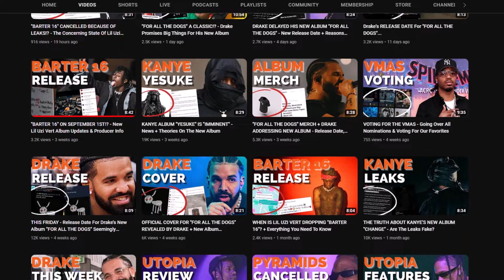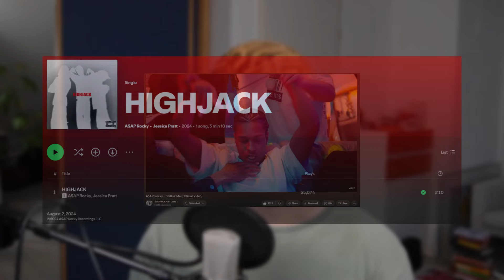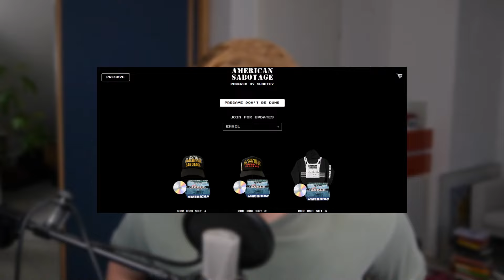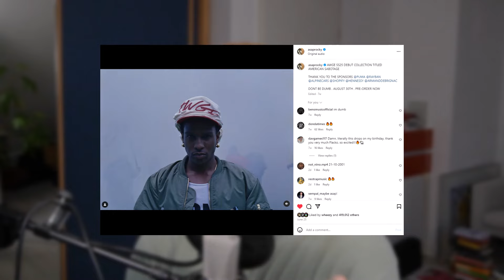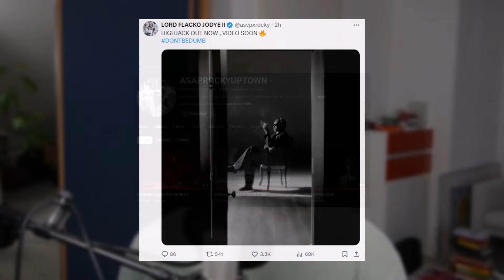WHY "DON'T BE DUMB" WILL BE A$AP ROCKY'S BEST ALBUM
A$AP Rocky is dropping his new album "DON'T BE DUMB" next week and in this video I go over the multiple factors that will make this project the best in his discography in my opinion.